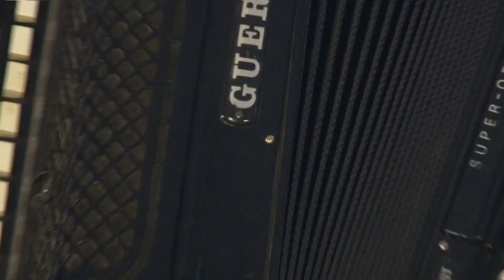Vesna Susa Kobra , OSVANI ZORO,, TV DUGA PLUS 2023 NOVOGODISNJI PROGRAM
Vesna Susa  Osvani Zoro DUGA TV PLUS novogodisnji program 2023